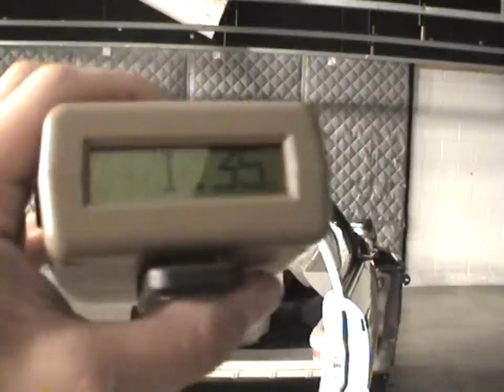Miami Vice Zubiena Reenactment Video Showdown Round 01